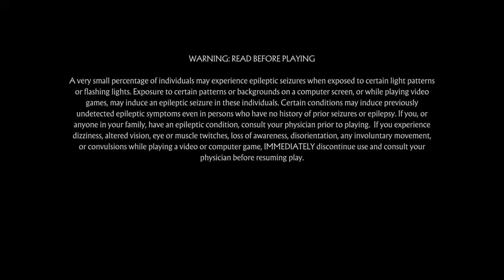Mortal Kombat 11 It was there...I took it